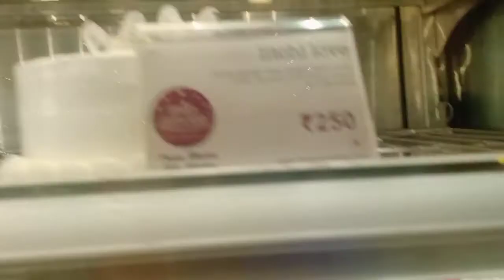birthday celebration ❤❤bhaiduj 😍😍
HI friends kese h aap sab aaj mene aapko vlog me bhai ka birthday celebration aur bhaiduj kese manati hu wo dikhaya hai hope you like this video so plz subscribe to my channel..